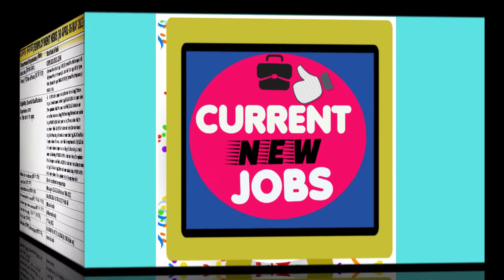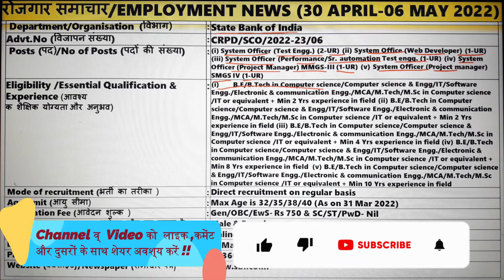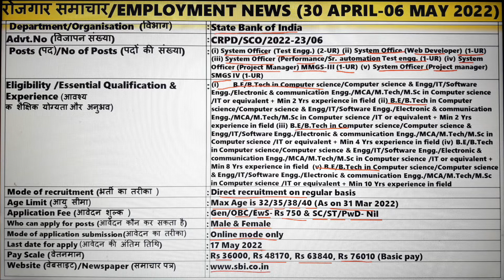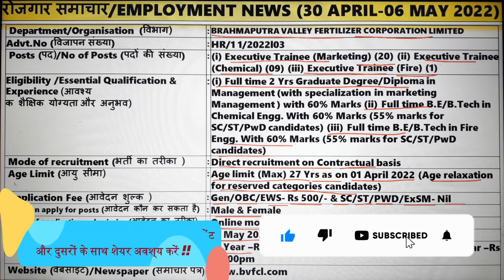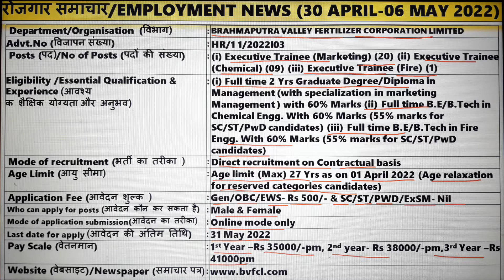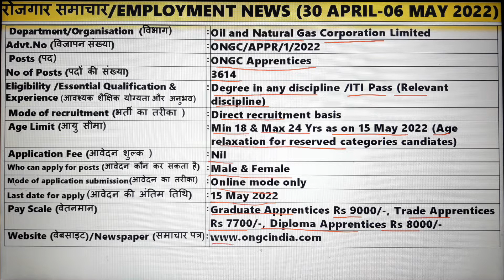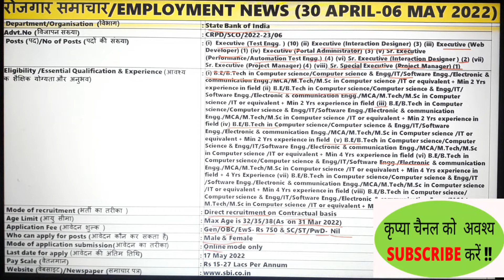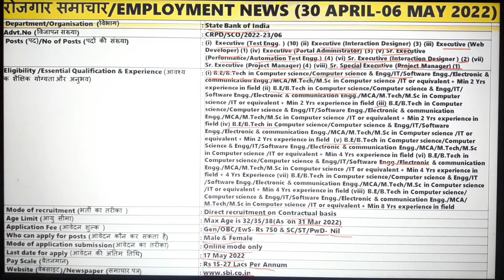रोजगार समाचार:Employment News 30 Apr -06 May 2022 @CURRENT NEW JOBS by Pawan Thakur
Hello Friends

About this video :- In this video we are providing you information about vacancies released by various Government Departments of Central/State between 30 Apr -06 May 2022.